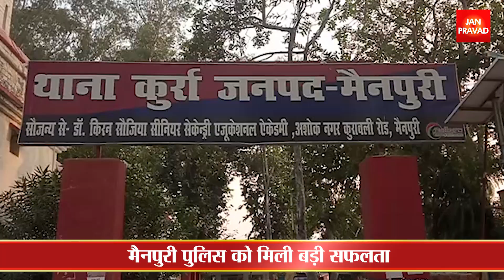गो तस्करों पर मैनपुरी पुलिस की बड़ी कार्रवाई...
मैनपुरी पुलिस को मिली बड़ी सफलता
गौवंशीय 3 तस्करों को किया गिरफ्तार
बछड़ों को कंटेनर ट्रक में लादकर हो रही थी तस्करी
मुखबिर की सूचना पर पुलिस ने की छापेमारी
पुलिस ने तीन को किया गिरफ्तार